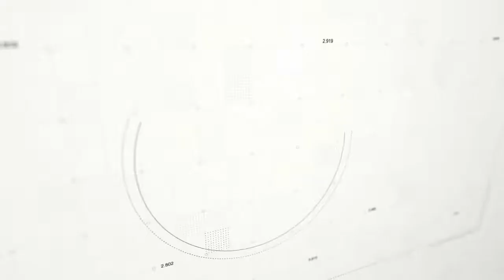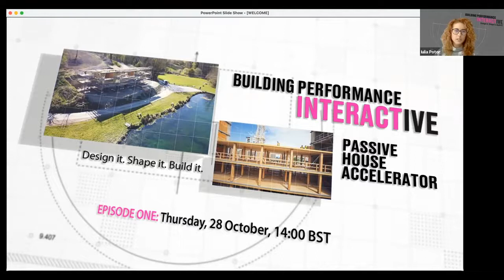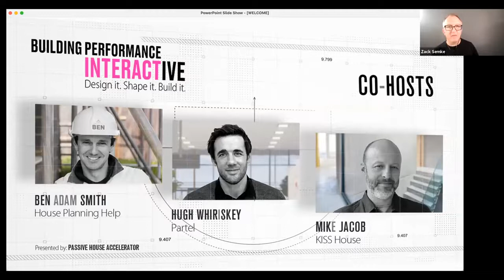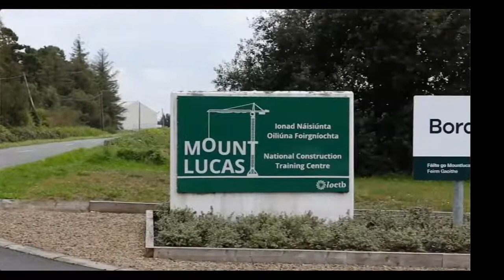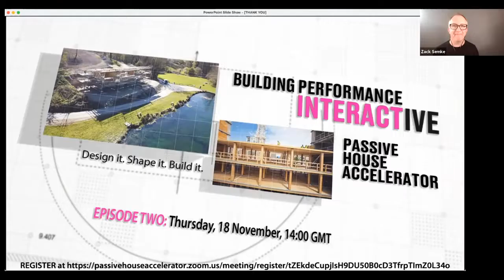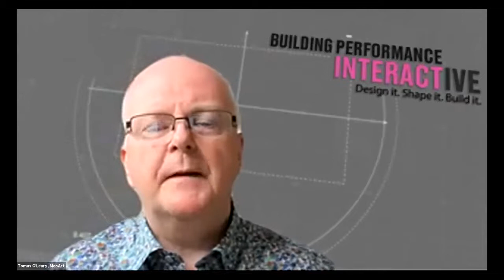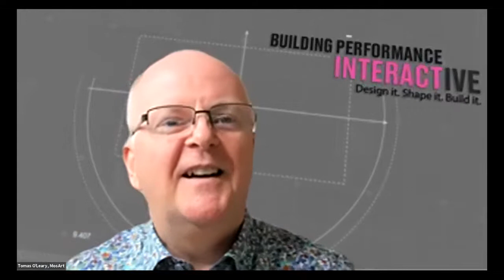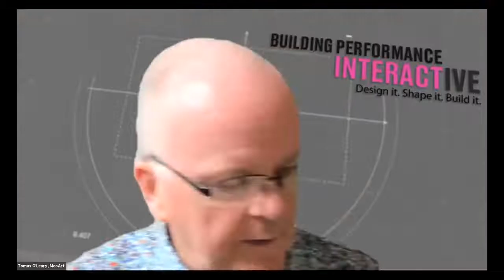BPI Series | Episode 1 - Train-to-nZEB with Tomás O'Leary by Accelerator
In the launch episode of Building Performance Interactive monthly miniseries by Passive House Accelerator, Passive House leader Tomás O'Leary will join cohosts Ben Adam-Smith (House Planning Help), Hugh Whiriskey (Partel), and Mike Jacob (KISS House) for "Train-to-nZEB - Centres of Excellence for High-Performance Buildings in EU."

The session features a live interactive focus on hands-on construction training to help the industry upskill in the area of high-performance buildings — insightful, real-world training that can deliver nZEB and Passive House targets in the context of the latest building regulations.
The Building Performance Interactive (BPI) - Design it. Shape it. Build it. provides a series of interactive seminars, focused on collaboration, and the elevation of high-performance building as its guiding principles.
The case studies will draw from projects in the UK, Ireland, and Europe, and discusses building performance, design solutions, sustainable building materials, and experiences relevant for being implemented on a global scale.